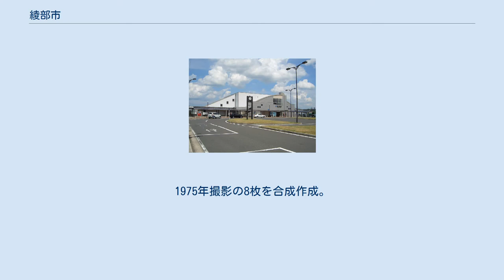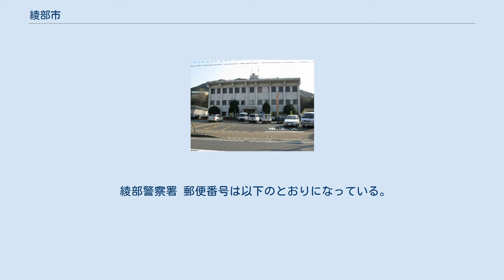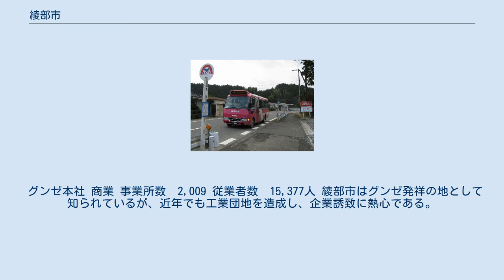綾部市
綾部市（あやべし）は、京都府の北部に位置する市。
 絹織物で有名で、繊維・機械産業が盛ん。
グンゼの発祥の地でも知られる。
 京都府のやや北部に位置し、市街地を由良川が流れる。
JR山陰本線と舞鶴線が市内を横断し、道路は国道27号線が市内を縦断。
高速道路は舞鶴若狭自動車道と京都縦貫自動車道が交わる交通の要衝となっている。
 京都府綾部は、古代には丹波国漢部（あやべ）郷と呼ばれ、「綾部」（あやべ）は、江戸時代初期までは、「漢部」（あやべ）と記されていた。
古代には綾織りを職とする漢部（あやべ）が居住していたとことに由来する。
漢部は朝鮮半島から渡来した漢氏（あやうじ）が支配した部（べ）であった。
 綾部市中心部周辺の空中写真。
1975年撮影の8枚を合成作成。
 山地 河川 土地 日本海側気候で、豪雪地帯でもある。
 市の東部は山間部であり、人口は市の南西部に集中している。
 「綾部市史」の年表によれば、雄略天皇16年、「桑に適する国境に桑を植え秦氏（はたし）を移住させて庸調を献じさせる」「漢部を集めて其伴造（とものみやつこ）を定め直（あたい）を賜う」と日本書紀に見られるとされる。
 平安時代には隣接する福知山市とともに荘園が多く存在していた。
 鎌倉時代、宮将軍に従って東下した綾部市上杉の豪族・上杉重房がいた。
この一族は足利尊氏の親族となり栄え、市域にあたる丹波八田郷上杉は尊氏の出生地とも考えられている。
足利将軍家により丹波国の安国寺利生塔である安国寺が置かれた。
 歴代市長 特記なき場合「平成17年版あやべ統計書」による。
 綾部警察署 郵便番号は以下のとおりになっている。
2007年3月19日に変更された。
 海外 国内 農業 工業 高速道路の整備によって、京都府綾部工業団地（京都府担当分、20社）および綾部市工業団地（綾部市担当分）が完成。
京セラの新工場が話題。
 グンゼ本社 商業 事業所数　2,009 従業者数　15,377人 綾部市はグンゼ発祥の地として知られているが、近年でも工業団地を造成し、企業誘致に熱心である。
 新聞社 放送局 京都府立綾部高等学校 幼稚園 綾部駅 市の中心となる駅：綾部駅 あやべ市民バス 路線バス 高速道路 綾部PA 国道 府道 その他の道路 綾部山梅林は、約90キロ離れた兵庫県たつの市（旧揖保郡御津町）にある。